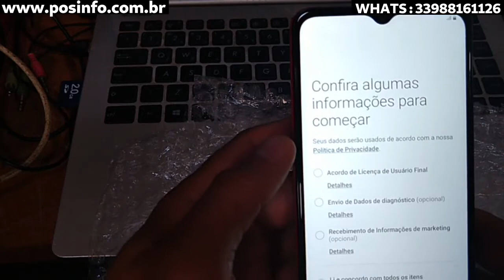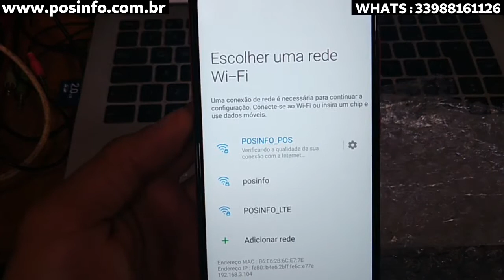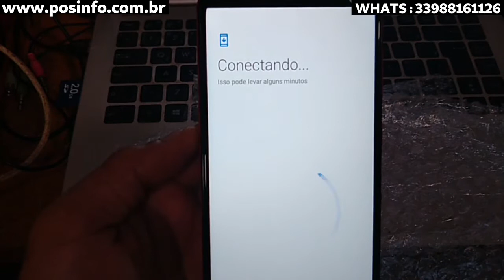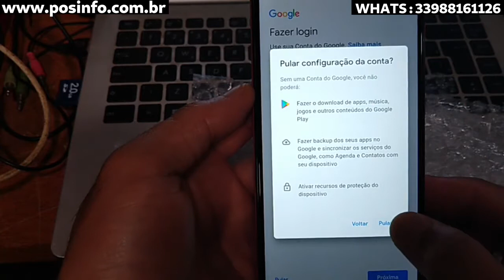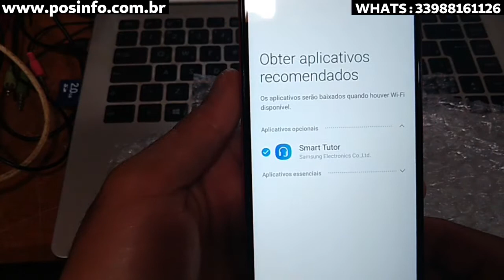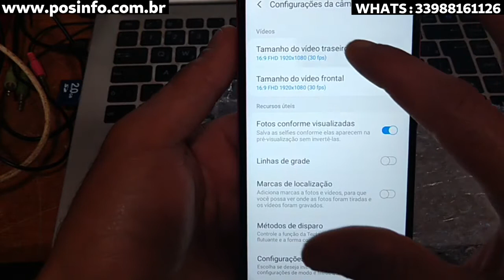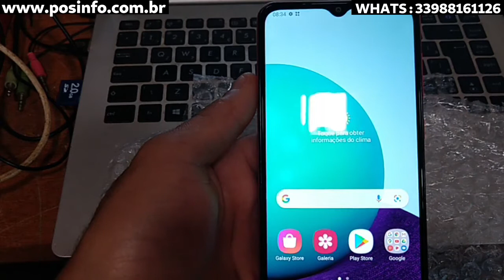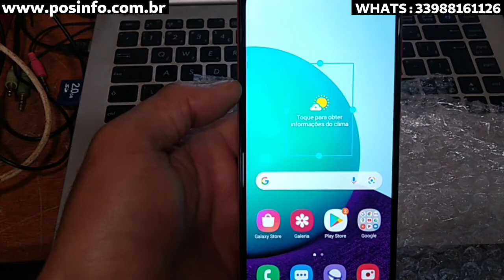UNBOXING E REVIEW SANSUNG GALAXY A02